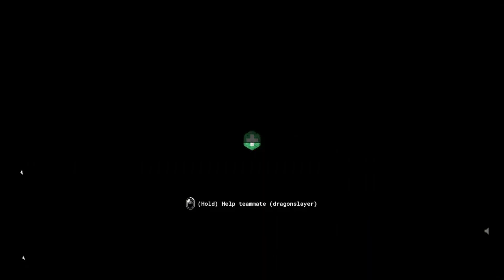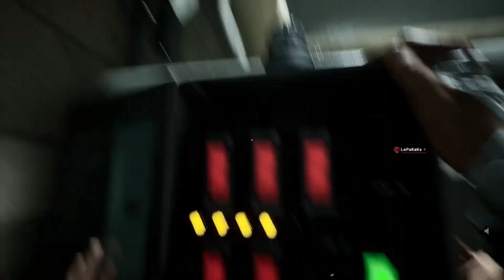Outlast Trials- Failure at the Lockdown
Again still having Audio Issues, its fixed in the next video, but this is our first failed trial, so that's why its a bit longer since I leave these mostly unedited but i hope ya enjoy